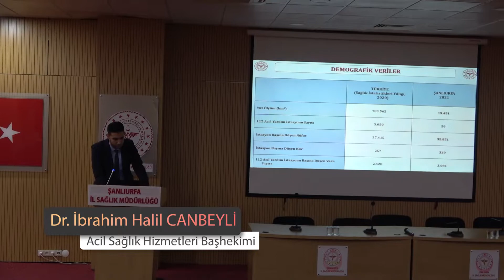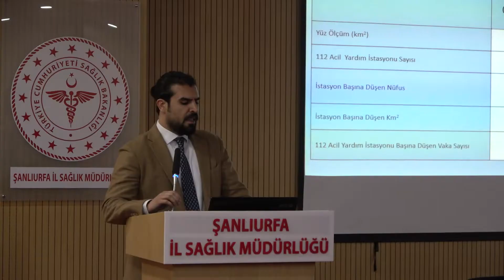Bölge Askom Toplantısı Şanlıurfa’da Yapıldı.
2022 Yılı 8. Bölge Acil Sağlık Hizmetleri Koordinasyon Komisyonu (ASKOM) toplantısı Şanlıurfa İl Sağlık Müdürlüğü Halk Sağlığı Konferans salonunda yapıldı.
Şanlıurfa İl Sağlık Müdürlüğü ev sahipliğinde gerçekleşen toplantıya, İl Sağlık Müdür vekili Dr. Öğr. Üys. Faruk GÜNAK, Acil Sağlık Hizmetleri Başkanı Dr. Yılmaz GERGER,Halk Sağlığı Hizmetleri Başkanı Dr. Öğr. Üys. Abdullah SOLMAZ,, Destek Hizmetleri Başkanı Halil BEYAZKENDİR, Şanlıurfa Acil Sağlık Hizmetleri Başhekimi Dr. İbrahim Halil CANBEYLİ, Gaziantep Acil Sağlık Hizmetleri Başkanı Dr. Vejdi YILDIZ, Adıyaman Sağlık Hizmetleri Başkanı Dr. Nurettin KARAKAYALI, Kilis Sağlık Hizmetleri Başkanı Dr. Murat ŞEKEROĞLU, Kahramanmaraş Sağlık Hizmetleri Başkanı Uzm. Dr. Mehmet AKGÜNGÖR ve illerdeki 112 ve hastane başhekimleri katılım sağladı.
İl Sağlık Müdür vekili Dr. Öğr. Üys. Faruk GÜNAK’ın açılış konuşması ile başlayan toplantıda, 2 yıllık verilerin sunum eşliğinde karşılaştırılarak, sunulan acil sağlık hizmetlerinin verimliği, sağlık tesisleri ve iller arası hasta sevklerinin koordinasyonu, hastane acillerine yapılan müracaat sayıları, acil vaka müdahale istatistikleri ve acil sağlık hizmetleri ile ilgili öneri ve şikâyetler masaya yatırıldı.
8. bölge olarak düzenlenen 12. bölge ASKOM toplantısı, illerde sunulan sağlık hizmetlerin verimliliğinin ve kalitesinin artırılması yönelik sunumlarını yaptılar.